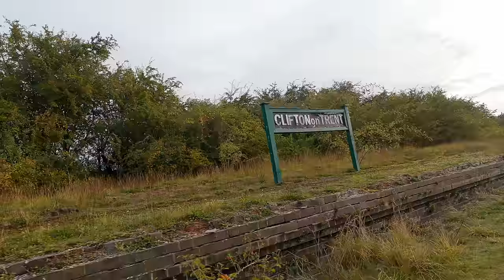125 miles on the Triban RC520 (Part One)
Today I'll take you with me on a 125 mile ride on Decathlon's Triban RC520 and have a quick catch up on what been going on in my world. I started out on this ride not knowing if I could make it.

Seatpost on Amazon UK
Stem on Amazon UK

Handlebar Bag

Fingerless Gloves

Pannier Rack Tortec Ultralight